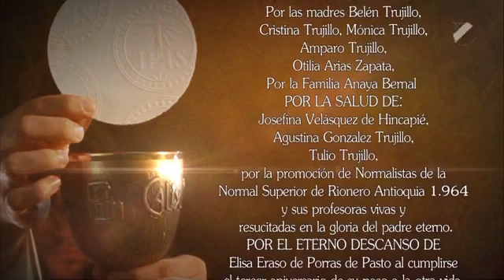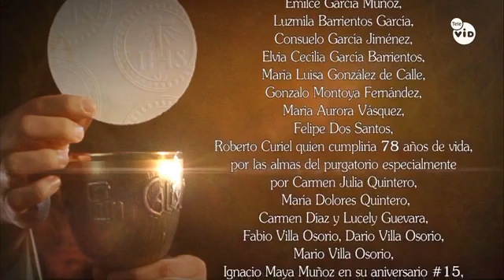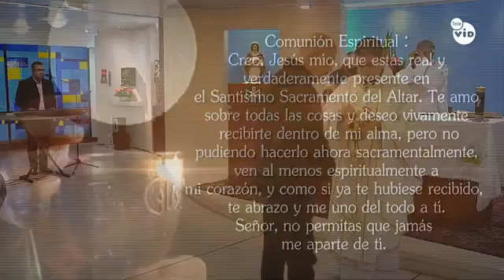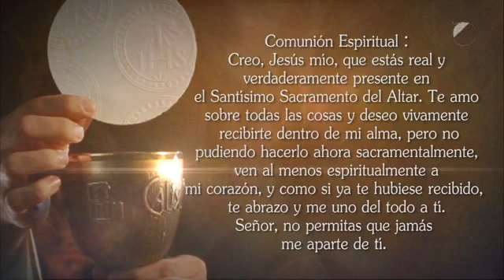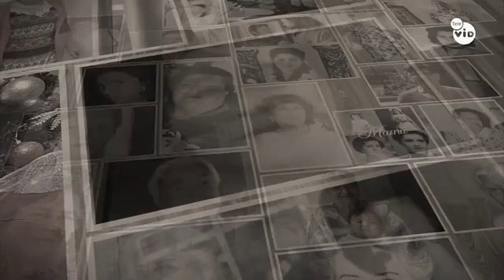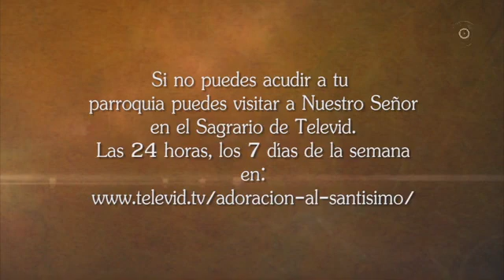santa misa por las madres muertas